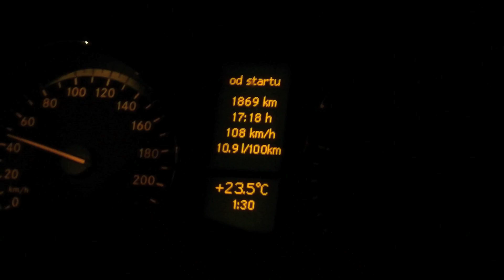Ebro 2012 Full HD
Ebro - Mequinenza